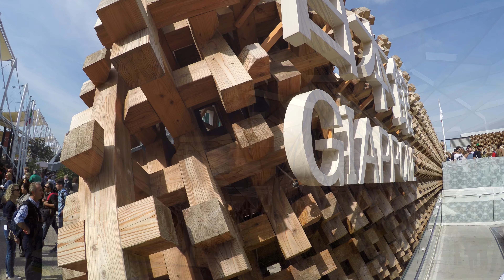Expo Milan 2015 - Pavilions Design [4K]